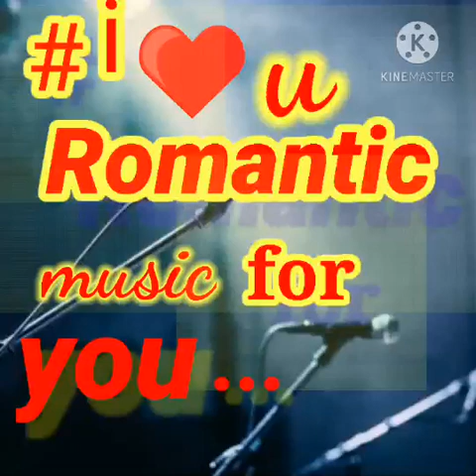romantic music, you are not alone acoustic